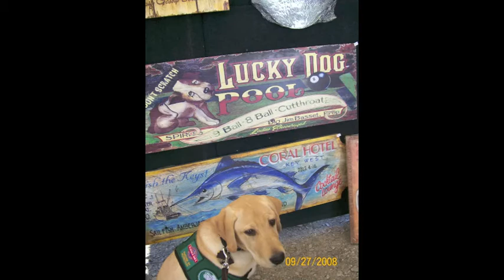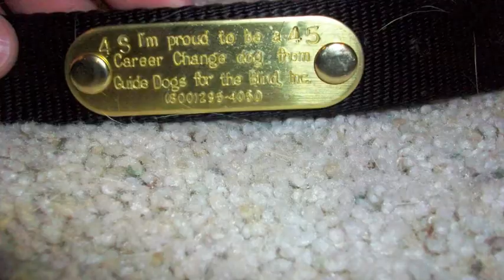Focus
This is a video I made of my 2nd guide dog puppy, Focus, who I raised for Guide Dogs For The Blind. He decided he did not want to be a Guide Dog, so he now lives with some friends and he is enjoying being a spoiled well loved pet.